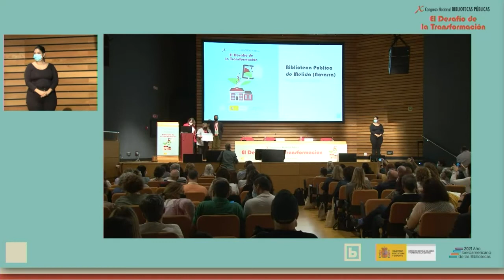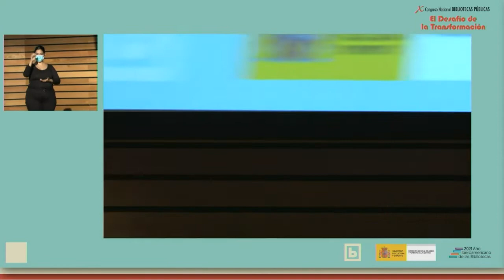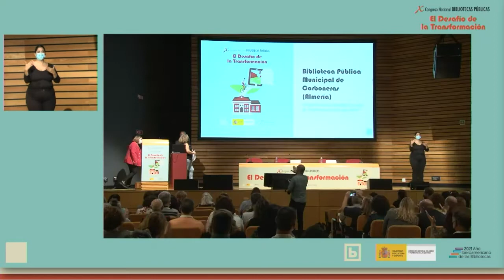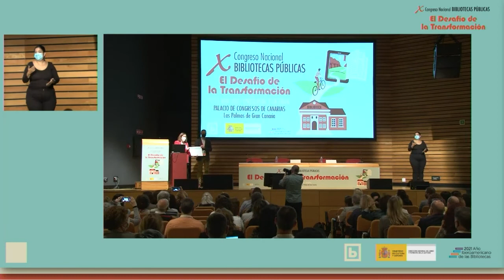Entrega del Premio del X Congreso Nacional de Bibliotecas Públicas patrocinado por SEDIC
Premio al mejor vídeo del X Congreso Nacional de Bibliotecas Públicas patrocinado por SEDIC